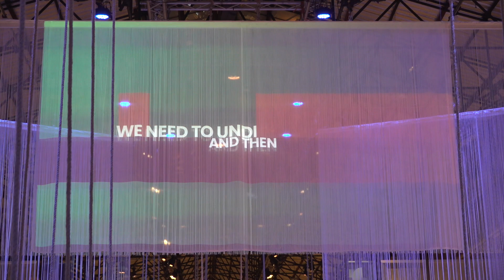Turismo slow e di comunità, Emilio Casalini a BTO: un'opportunità di crescita per i territori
Il giornalista e scrittore, conduttore Rai di “Generazione Bellezza”, ha accompagnato idealmente il pubblico alla riscoperta del turismo "lento", incentrato su comunità locali e rispetto della biodiversità.